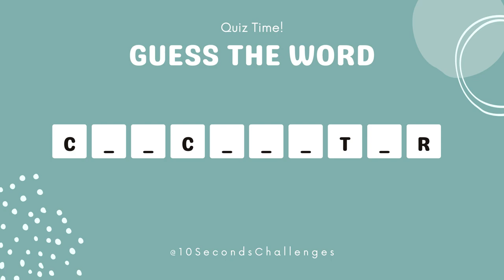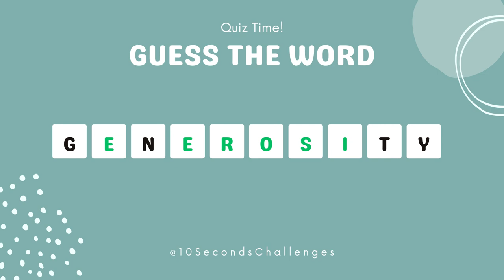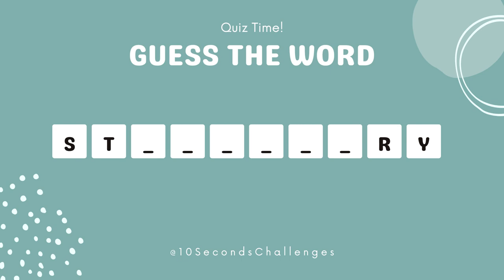Missing Letters Challenge: Can you find all 7 words?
Join us in this fun and challenging Missing Letters Challenge where we present 7 different words with missing letters. Test your word skills as you try to fill in the blanks and solve the puzzles. This brain-teasing activity will keep you engaged and entertained as you search for the correct letters to complete each word. Can you find all 7 words?

Let's see how well you do!